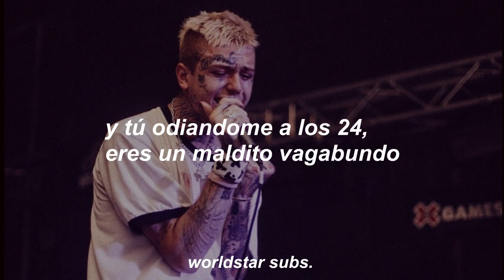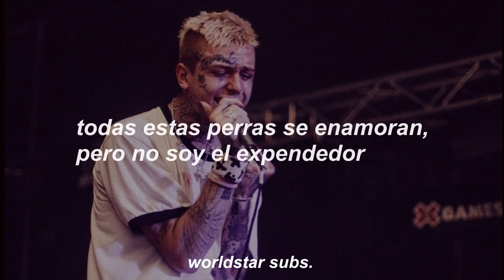Lil Peep - Nineteen (Sub Español)